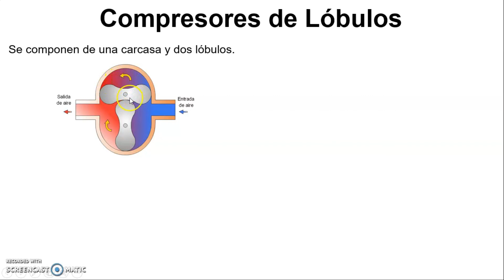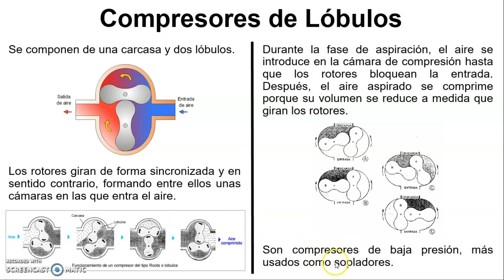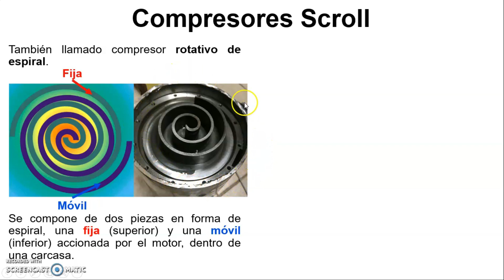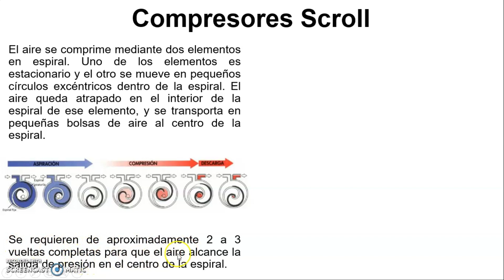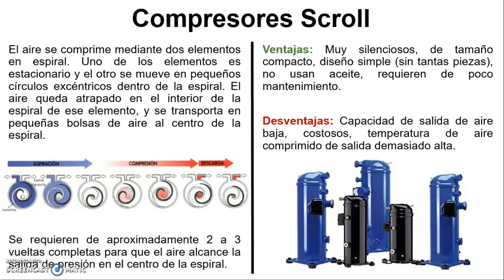Compresores 4: De Lóbulos y Scroll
En este vídeo se estudian los componentes y el funcionamiento de dos tipos de compresores de desplazamiento positivo de movimiento rotativo: los de lóbulos y los scroll.

Bibliografía:

Parker. Tecnología neumática industrial. Parker Hannifin Corporation. 2003.